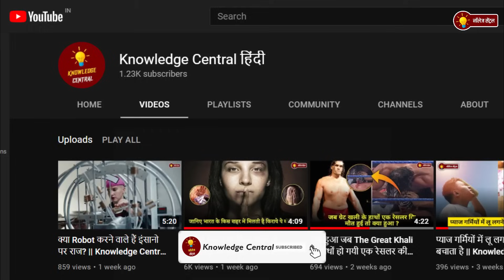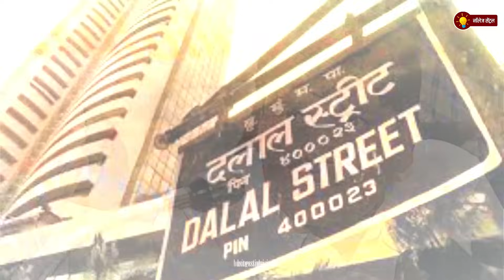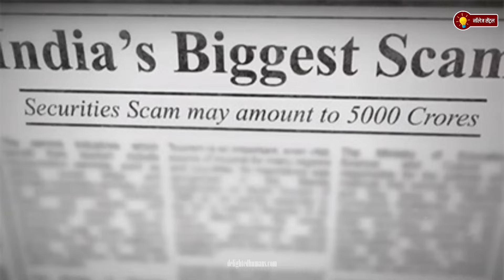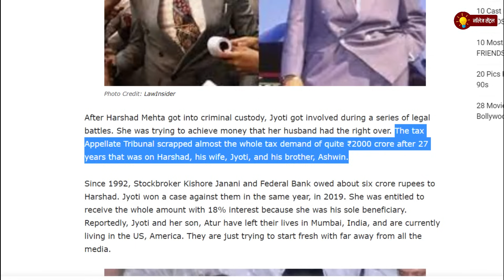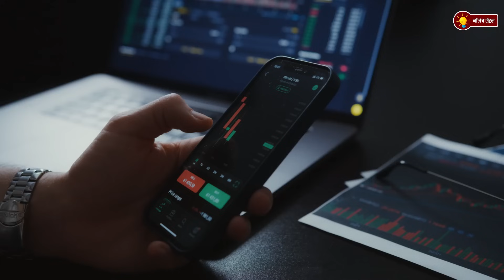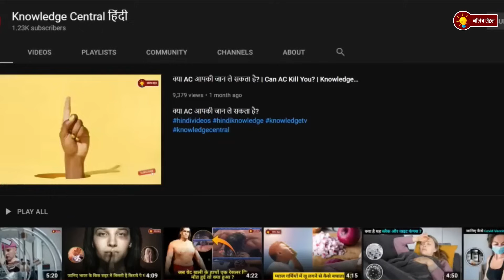क्या हुआ Harshad Mehta के परिवार के साथ? कहाँ है उनका परिवार? || Knowledge Central हिंदी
Scripting By Vansh
Video Edits and Voiceover by Atharva